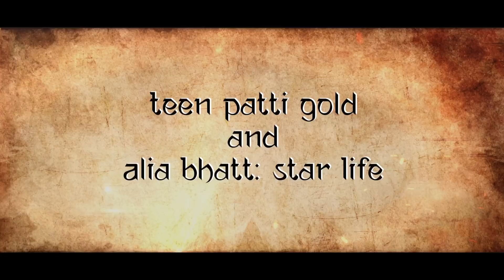Baahubali: The Game (2017) Official Trailer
Mahishmati needs your help! Train your army, build your defences, and join forces with Baahubali, Kattappa and the other heroes of Mahishmati to push back the ruthless Kalakeya.

About Moonfrog:
Moonfrog Labs is India’s fastest growing gaming company focused on making mobile games for the Indian subcontinent. The executive team has deep gaming and technology experience from companies like Zynga, Electronic Arts, Google and Microsoft. Moonfrog Labs has developed several hit mobile games including 'Teen Patti Gold', 'Bingo Club', 'Smash Cricket' and Alia Bhatt: Star Life, of which the hugely popular 'Teen Patti Gold’ is on the list of top five highest-grossing games in India on both Android and iOS.